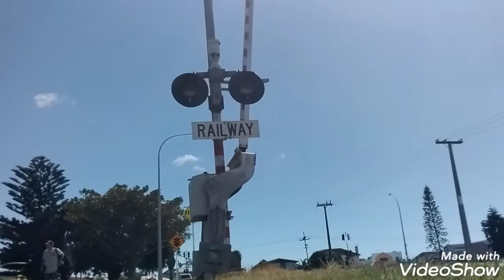Hull Road Level Crossing Mt Maunganui